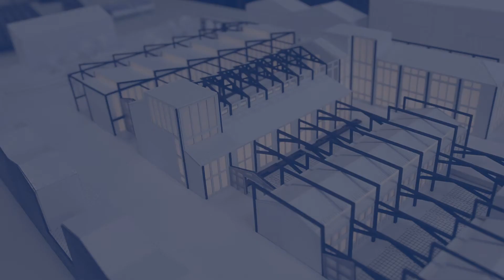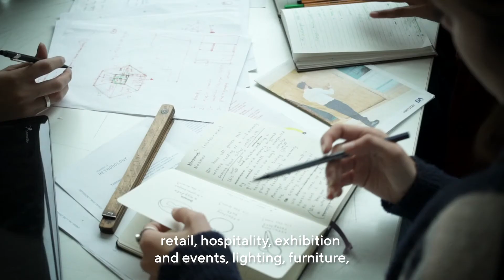도무스 아카데미 인테리어 & 리빙 디자인 (Interior & Living Design)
인테리어 리빙 디자인 석사과정에서는 디자인 관련 회사들의 프로젝트를 진행하는 워크샵 수업 방식으로 인테리어와 리빙 영역을 재발견하는 프로젝트들을 수행하게 됩니다. 학생들은 문제 해결뿐만 아니라 문제 자체를 정의하기 위해 이론, 모범 적용사례, 디자인 방법론에 관해 집중적으로 학습합니다.

도무스 아카데미
+ 이탈리아 TOP 3 디자인학교
+ 디자인전문대학원
+ 프로젝트 방식의 세미나수업
+ 필드와 맞닿아 있는 산학협력
+ 우수 디자이너 발굴을 위한 공모전
+ 세계 디자인의 수도 밀라노 위치
+ 세계적인 동문 네트워크